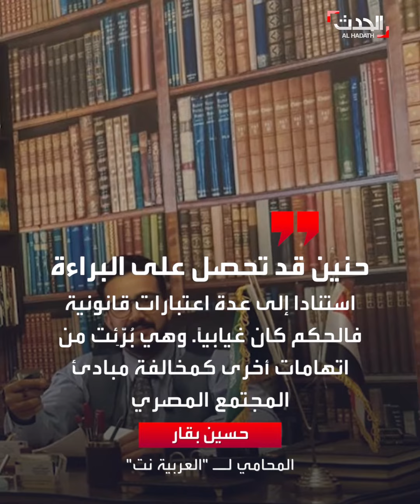فتاة "تيك توك" قد تحصل على براءة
تطور مهم في قضية فتاة "تيك توك".. محامي حنين حسام للـ "الحدث نت": قد تحصل على براءة